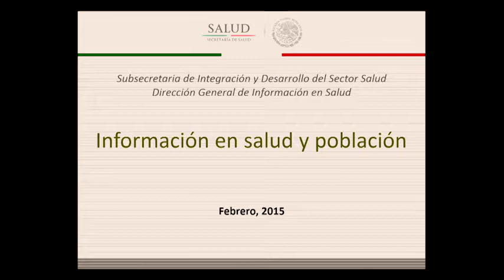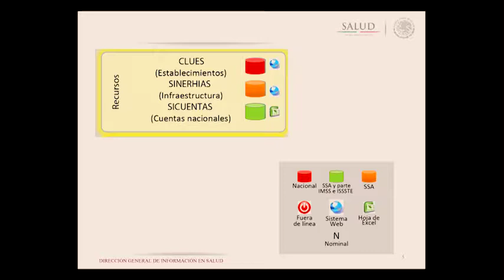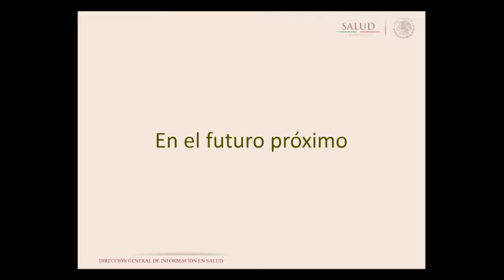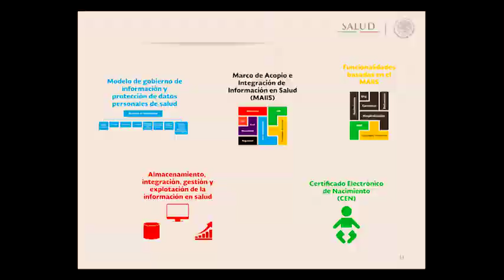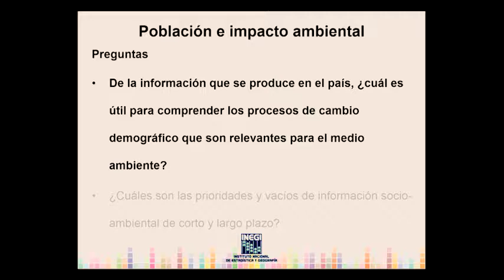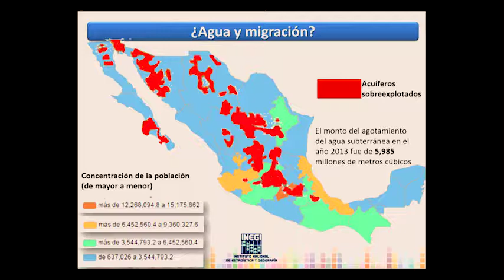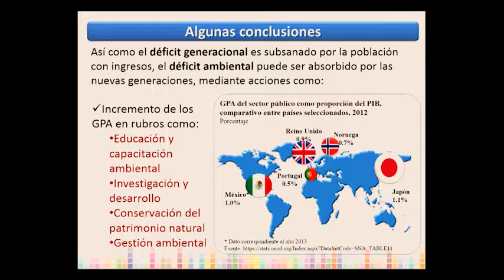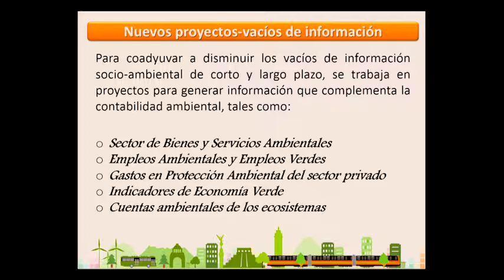Taller IV. Población, salud (segunda parte)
En la segunda parte del taller IV: población, salud y medio ambiente, se presentan los trabajos de Arturo Barranco sobre Información en salud y población y de Raúl Figueroa, población e impacto ambiental. La conducción de esta mesa está a cargo de Rosario Cárdenas y Marisol Luna.
Arturo Barranco, Secretaría de Salud
Raúl Figueroa, INEGI